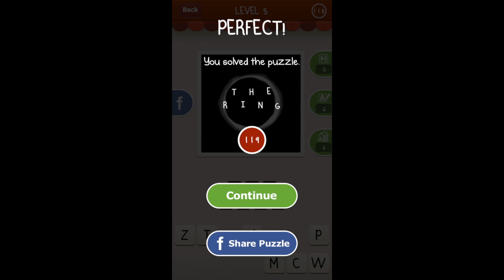Hi Guess the Movie - Level 5 Walkthrough Answers